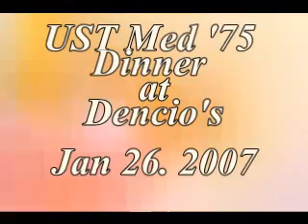UST MED '75 Dinner at Dencio's, Metrowalk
University of Santo Tomas  Medicine  Class 1975 Alumni from Chicago, Illinois reunited with their Philippine counterparts in a sumptuous dinner at a famous restaurant in Pasig City.